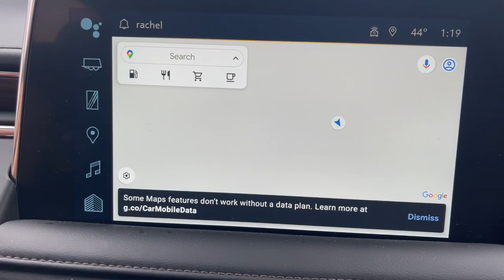2023 Chevrolet Tahoe High Country MA Milford, Franklin, Worcester, Framingham MA Providence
Pre-Owned 2023 Chevrolet Tahoe High Country available at Imperial Chevrolet located in 18 Uxbridge Rd, Mendon, MA, 01756. Servicing the Milford, Franklin, Worcester, Framingham MA Providence area.

Get into the  2023  Chevrolet Tahoe.  The Tahoe delivers the power and capability of a full-size SUV, state-of-the-art technology to keep you safe and connected, a serene cabin loaded with amenities, and impressive fuel efficiency. The following are some of this vehicles highlighted options: Heated Steering Wheel